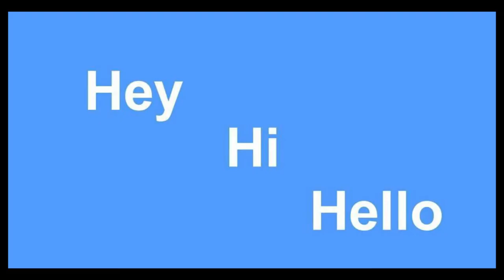Vennila Kabadi Kuzhu - 10 years | Success Celebration | Vishnu Vishal | Soori | Appukutty | voice on